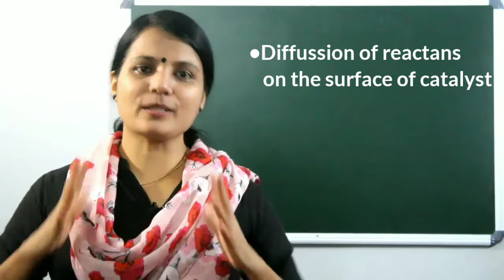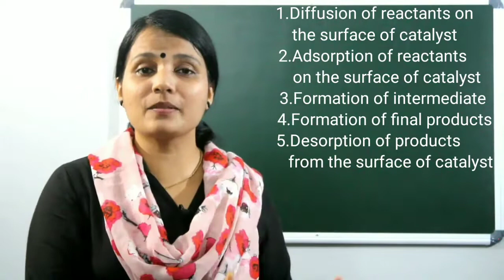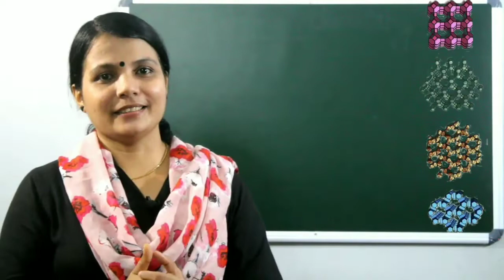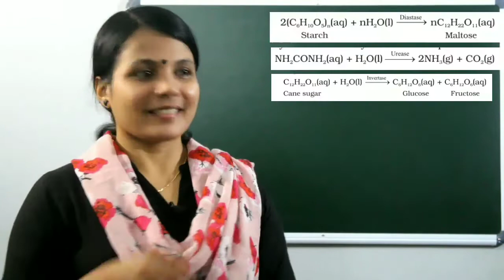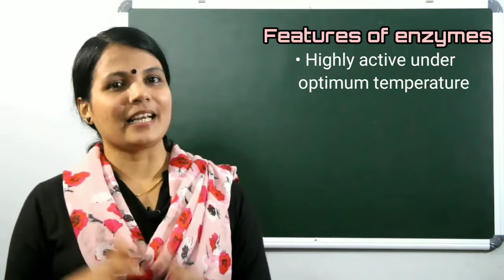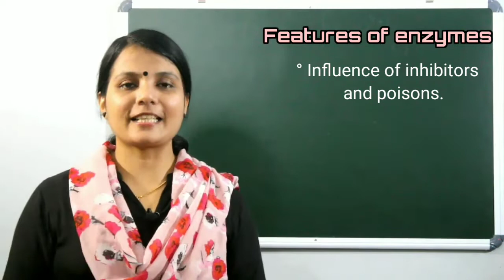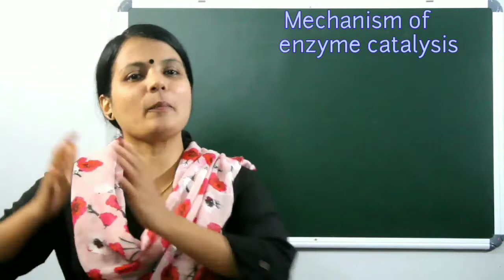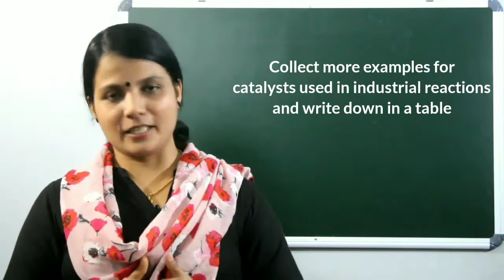Class 12 Unit5 SURFACE CHEMISTRY PART 6 MECHANISN OF HETEROGENEOUS CATALYSIS,ENZYME CATALYSIS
Class12 Chemistry Surface Chemistry Mechanism of heterogeneous catalysis Enzyme catalysis NCERT SYLLABUS